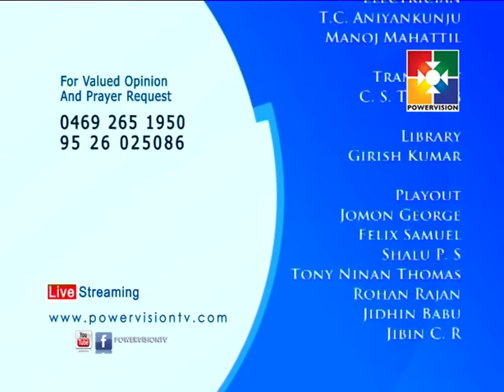MEMORIES | Rev. Valsan Thambu | POWERVISION TV | EPISODE:6